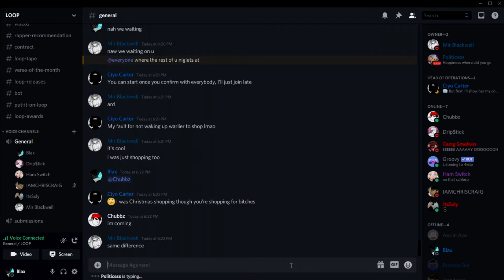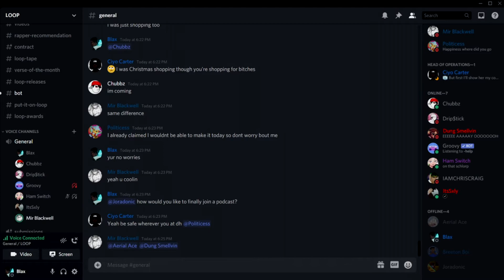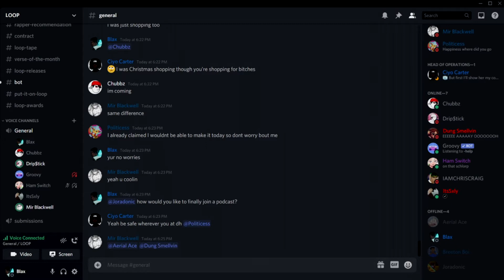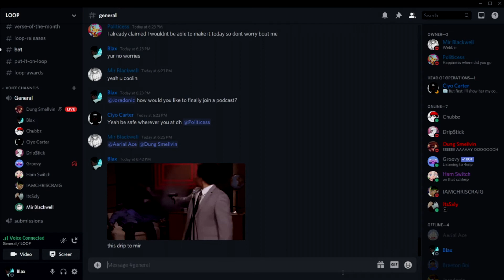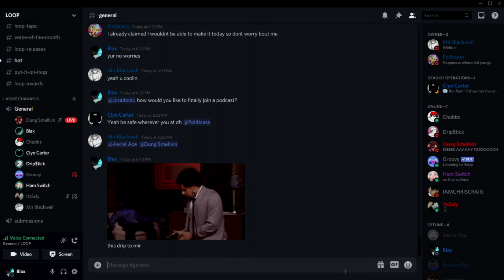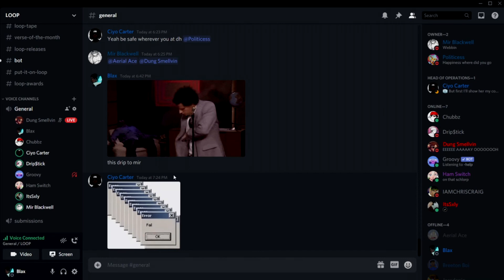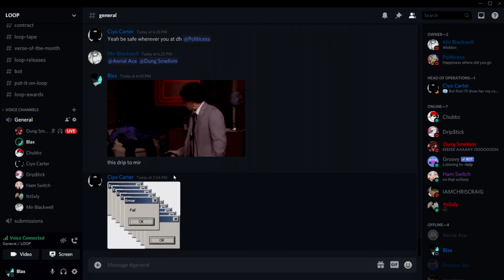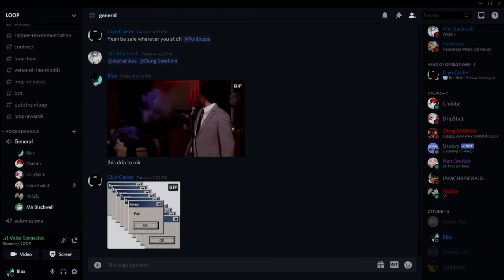Happy Holidays, Podcast Over | Stay in the LOOP #3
The official LOOP podcast, where the group discusses topics such as their nonexistent Christmas plans, future music and projects, verse of the month, and insulting each other.

0:00 Ham and Jay get philosophical about a billion lions
2:41 Blax and Taco Bell
3:57 Smoke breaks with an inhaler
5:58 The podcast begins...
9:11 but nobody came...
9:41 Christmas plans, or lack thereof
10:15 Jay foreshadows his involvement in the Otaku Cypher
10:55 Sony Vegas is  t r a s h
12:05 Christmas celebrations prior to rona
13:01 Mir fading in and out of the Shadow Realm
13:54 "Wait, are you still at the mall?"
14:38 Shopping online vs in person
16:13 Mir leaks how much he spent Christmas shopping
17:10 "Send me money if you're actually a fan"
17:23 Jay's first time being in a Mir stream
18:44 Drip recalls when he missed class cause of a Mir stream
19:22 Shoutout YOUNG$TER
19:56 Omegle night
20:59 The conversation flies right over a 5'3" Chubbz
22:25 Ham returns from the void
24:04 Mir contemplates catfishing
24:30 Podcast over...
25:20 "Chubbz is a hooligan"
26:35 Podcast over (2), but Chris saves the day
27:28 Chris names everyone in LOOP blindfolded
29:02 Yu Yu Hakusho, the forbidden podcast topic
30:08 Fire Force vs Soul Eater
31:00 Melv joins to stop the weebs
31:48 Blax and Jay expose Mir (1)
32:54 Topher woke up Chris Breezy (1)
33:50 Chubbz is an incel (cont.)
34:35 Podcast over (3), shoutout Ciyo
35:09 Ciyo and Chubbz never making a song together
36:33 We at LOOP are not sponsored by Lindt Lindor...
38:02 Unless?
39:00 "This website uses biscuits"
39:15 Our thoughts on the Stevie Awards
44:11 Our thoughts on a potential Nerdcore XXL Cypher
45:18 Controversy and Yoshi bleeps
45:47 Verse of the Month (still) be delayed as shit
47:42 What is the funniest interview Blax has done?
48:48 Why Blax stays quiet during the interviews
49:28 Blax and Ciyo keep deferring to each other
50:20 Leak of the next VOTM, what if Blax wins?
51:10 Who's winning first, Chubbz or Blax?
52:02 Topher woke up Chris Breezy (2)
52:50 Superpowers on December 21st
53:12 Woke Up Feeling Epic, Radical Russell goated
53:51 "Can we listen to this shit on the podcast?"
55:05 Mir awakens his superpowers
55:46 Jay recounts his experience joining the nerdcore scene
57:12 Blax and Jay expose Mir (2)
58:39 "That man come around, I'ma call him Buneary"
1:00:06 Chris don't give a fuck about a bar count
1:01:33 "I'm Alive Thriving Beat"
1:05:18 Blax gon' quality check all of Mir's bars in 2021
1:07:57 Why we're saving the "Year in Review" discussion
1:09:21 Chris and the shadow drops
1:12:04 "Just rap on beat, 4head"
1:13:54 Plugs and Outro